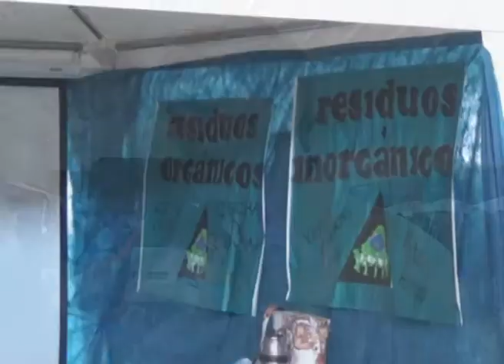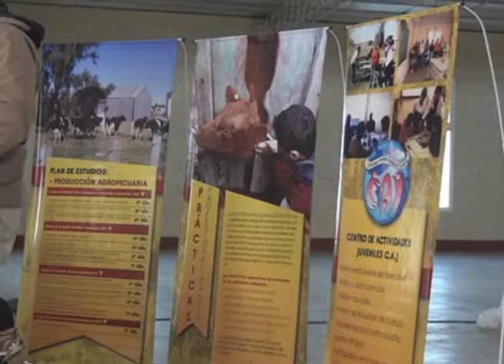Mayorí Masso Inspectora Zonal Ministerio de educacion Rural Pablo Fernández